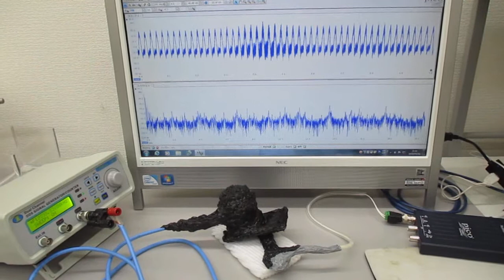超音波実験（表面弾性波による非線形振動現象）